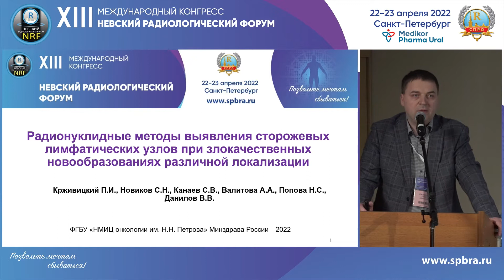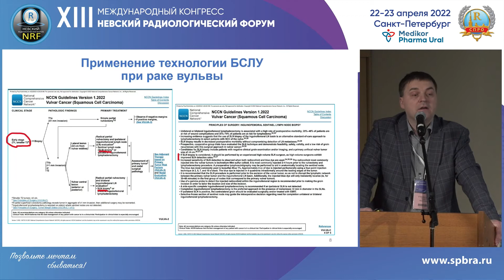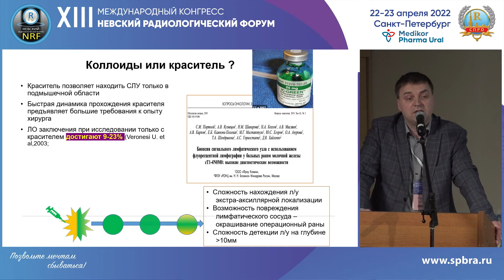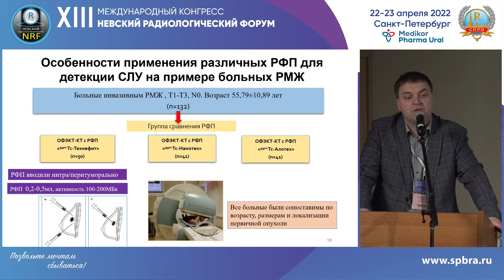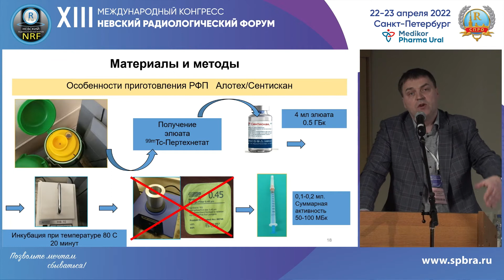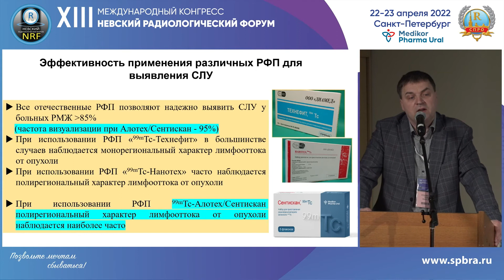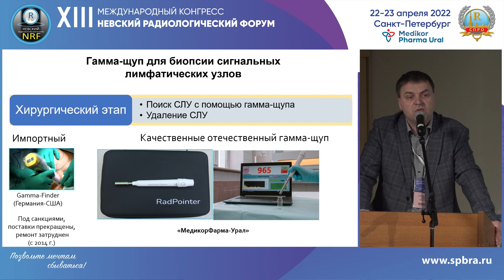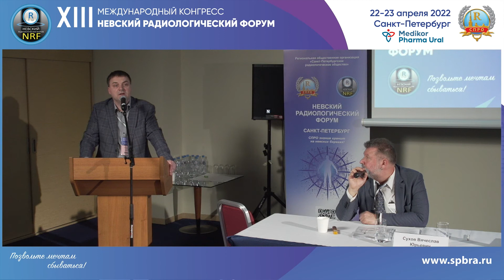Рад методы выявления сторожевых ЛУ при злокачественных новообразованиях различных локализациях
НАУЧНЫЙ ДОКЛАД при поддержке компании ООО «МедикорФарма-Урал»
«Радионуклидные методы выявления сторожевых лимфоузлов при злокачественных новообразованиях различных локализациях»
SPBRA.RU